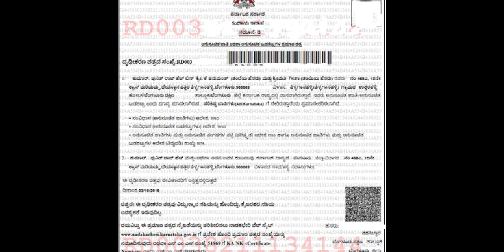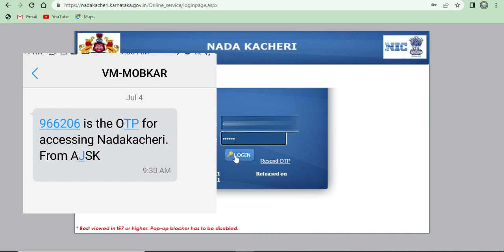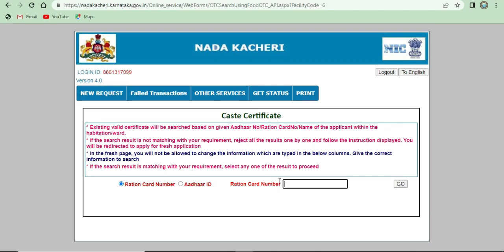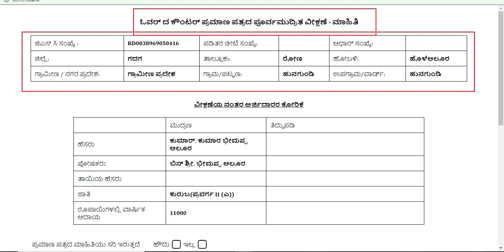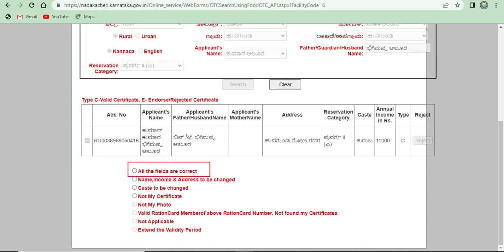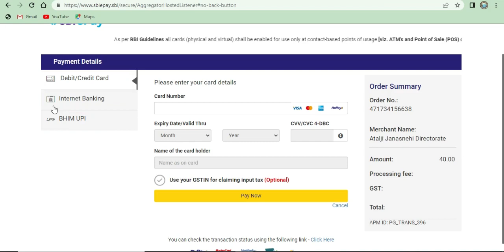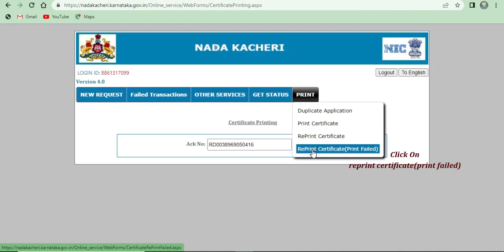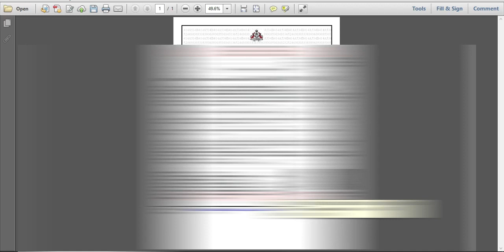How to download Cast & Income In 5 min